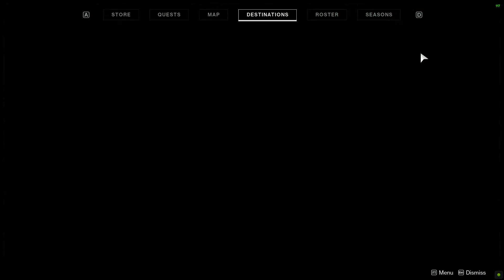Leaderless They Fall Weekly Bounty Destiny 2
This video shows Leaderless They Fall Weekly Bounty Destiny 2.